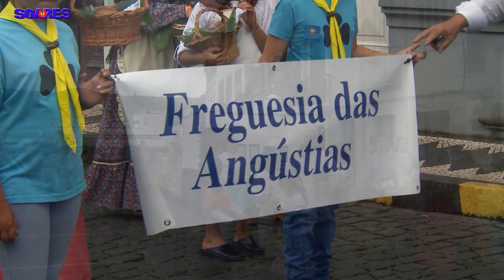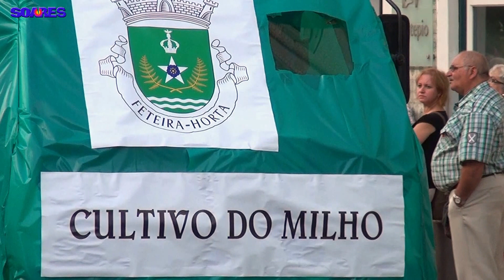SEMANA DO MAR 2013 - CORSO ETNOGRÁFICO-CIDADE DA HORTA-AÇORES